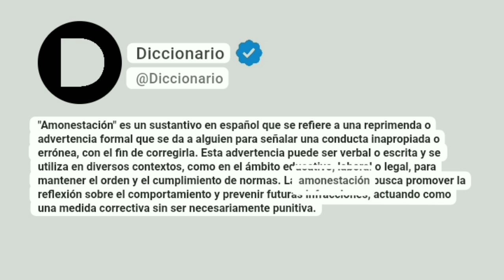Amonestación Significado En Español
"Amonestación" es un sustantivo en español que se refiere a una reprimenda o advertencia formal que se da a alguien para señalar una conducta inapropiada o errónea, con el fin de corregirla. Esta advertencia puede ser verbal o escrita y se utiliza en diversos contextos, como en el ámbito educativo, laboral o legal, para mantener el orden y el cumplimiento de normas. La amonestación busca promover la reflexión sobre el comportamiento y prevenir futuras infracciones, actuando como una medida correctiva sin ser necesariamente punitiva.